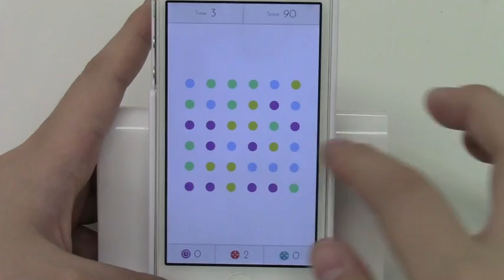Dots / iPhoneアプリ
ドットを直線で結んで消していくパズルゲーム。シンプルだからこそ頭をひねる、激ハマリ注意！
ゲーム